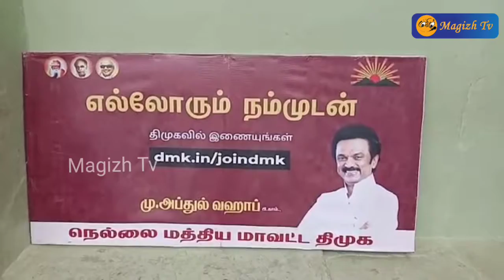'எல்லோரும் நம்முடன்' நெல்லை மீனாட்சிபுரத்தில் திமுக இணைய வழி உறுப்பினர் சேர்க்கை முகாம்